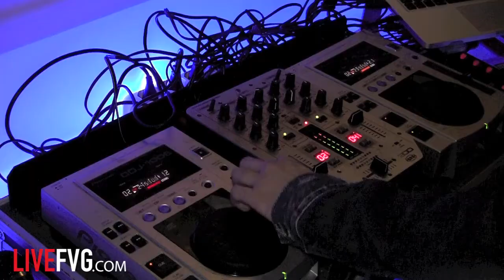tana del luppolo hd720p.mov